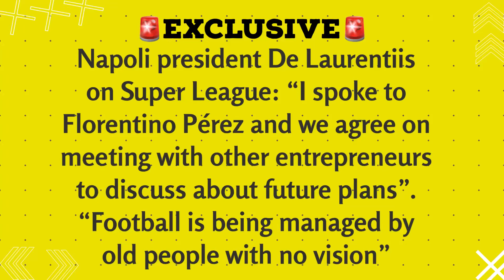NAPOLI PRESIDENT ON SUPER LEAGUE &MORE#football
🔵 Napoli president de Laurentiis: “We will sign at least three players. One CB, one right back, one midfielder”.
“It could also be two midfielders”

Napoli president De Laurentiis on Super League: “I spoke to Florentino Pérez and we agree on meeting with other entrepreneurs to discuss about future plans”.
“Football is being managed by old people with no vision”

🔵 Napoli president De Laurentiis reveals: “I spoke to Luis Enrique for three days, we almost reached an agreement in June… but then he rejected as he wanted a huge salary”.
“I also spoke to Nagelsmann but no way. Thiago Motta was our main target but he said no”

🚨🔵 Napoli president de Laurentiis: “I can confirm that we are close to the agreement to extend Victor Osimhen’s contract”

🔵🇵🇱 Napoli president De Laurentiis on Piotr Zielinski being out of contract in June: “We are in talks but Zielinski is from Poland, he doesn’t care about sun and sea…”.
“Maybe he’s more used to some fog”, de Laurentiis told CorSport with mention to other clubs interested.